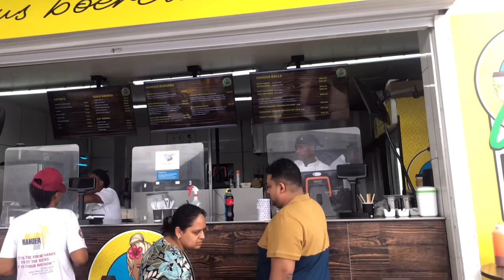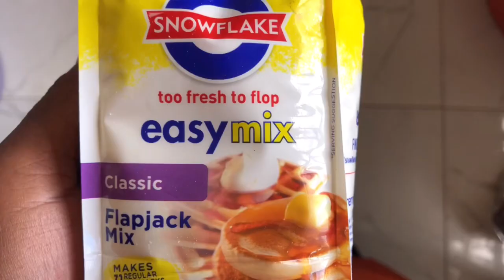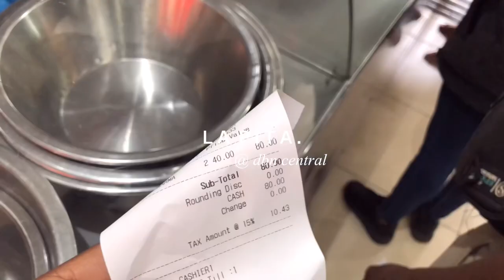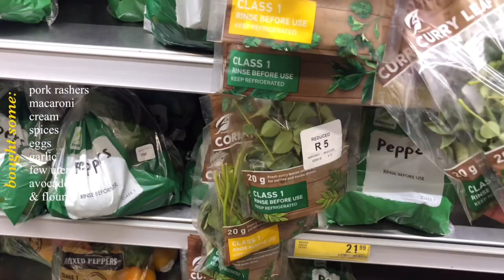in my twenties | meals I’ve loved lately, [vlog] 🥞☕️🍝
hello friends, thank you for stopping by 🫶🏽, this is just a random compilation of meal footage I had filmed & decided to put together (it’s not a accurate “what I eat in a day”) hope you enjoy🕊️💕.

thank you for being here, love debbie.

music does not belong to me (:

FAQ
what’s your name? Debora
what’s your ethnicity? Congolese
are you a student? yes, studying Civil Engineering